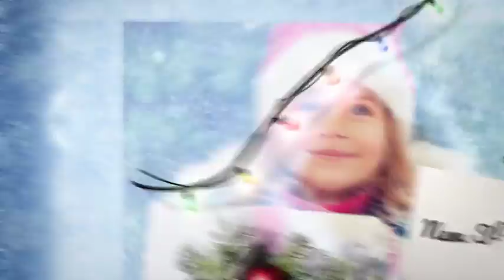Christmas - After Effects Template